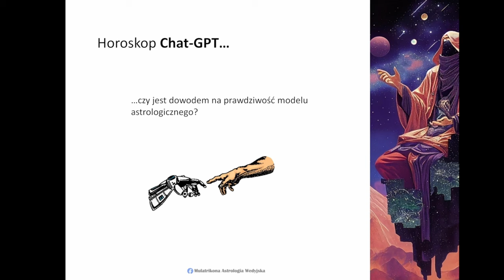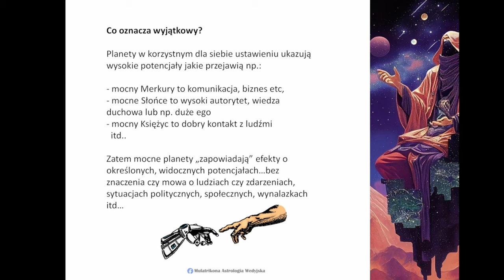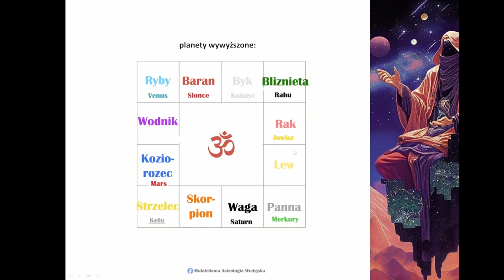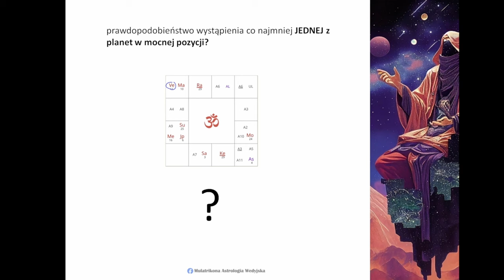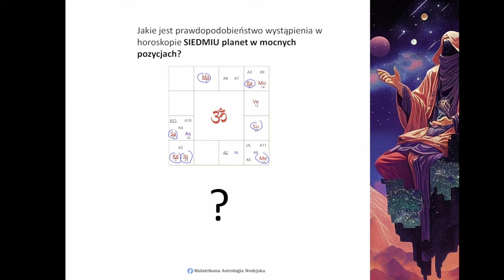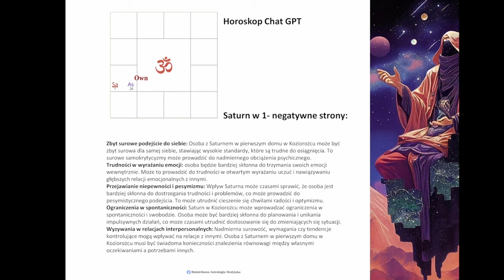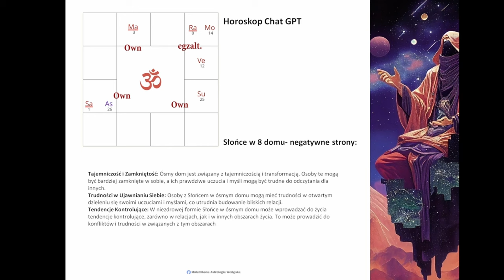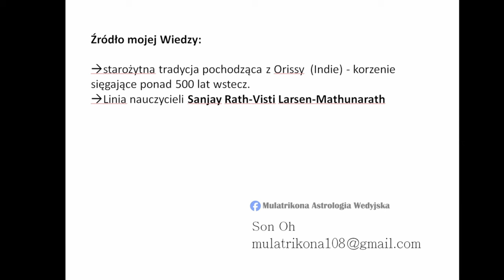04 Chat GPT Esencja Astrologii Wedyjskiej